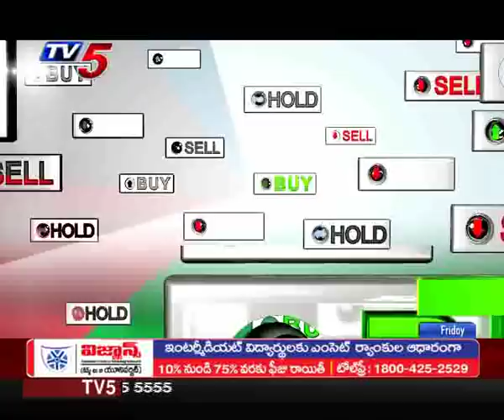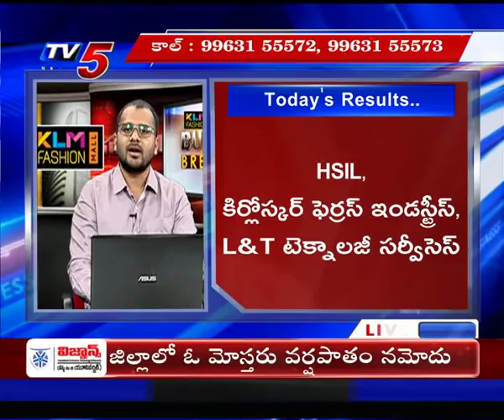3rd May 2019 TV5 News Business Breakfast